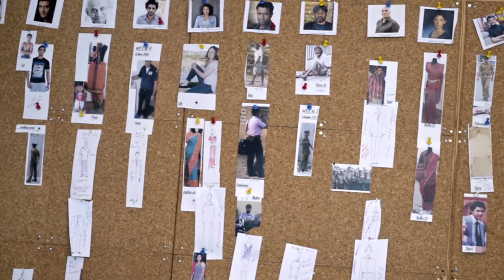Counting and Cracking: The Making of an Epic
On the banks of the Georges River, Radha and her son Siddhartha release the ashes of Radha’s mother – their final connection to the past, to Sri Lanka and its struggles. Now they are free to embrace their lives in Australia. Then a phone call from Colombo brings the past spinning back to life, and we are plunged into an epic story of love and political strife, of home and exile, of parents and children.

Counting and Cracking is a big new play about Australia like none we’ve seen before. This is life on a large canvas, so we are leaving Belvoir St and building a Sri Lankan town hall inside Sydney Town Hall. Sixteen actors play four generations of a family, from Colombo to Pendle Hill, in a story about Australia as a land of refuge, about Sri Lanka’s efforts to remain united, about reconciliation within families, across countries, across generations.

We’ve done some big shows before – Cloudstreet, Angels in America. This is big too, but in a different way: it’s a new kind of Australian story. What makes it magnificent is its grand theatrical sweep, and its vision – deeply moving, compelling – necessary, of why we must never flag in the pursuit of an open society.

Co-produced with Co-Curious
Sri Lankan Meal provided by Dish Dining & Events

COUNTING AND CRACKING
SYDNEY TOWN HALL
JAN 11 - FEB 2

ADELAIDE FESTIVAL
RIDLEY CENTRE, ADELAIDE SHOWGROUNDS
MAR 2 - 9